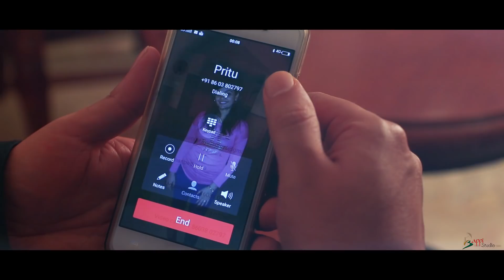Priti & Deepak | Pehli Dafa | Pre-Wedding| 2k17